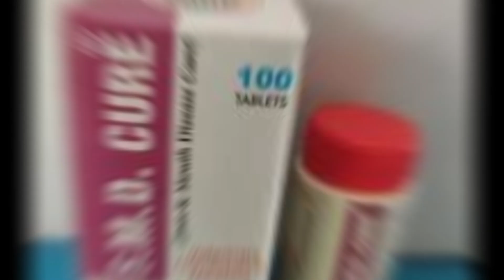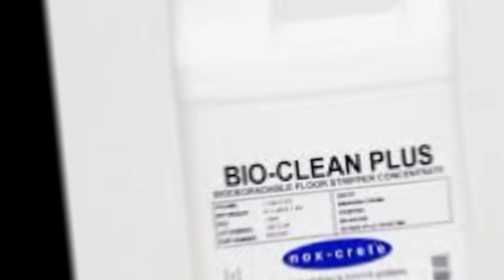ক্ষত স্থানের জীবানু নাসক @cattle farm treatment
ক্ষত স্থানের জীবানু নাসক

@cattle farm treatment
viral video
viral video about a chair
viral video about tipping
viral video of girl
viral video of kulhad pizza couple
viral video of pizza couple
viral video of a lady sleeping with a dog
what does it mean for a video to go viral
how long does it take for videos to go viral
how many views does a video need to go viral
how long do viral videos last
what are the chances of a video going viral
tlof tlof viral video behind car
behind viral video
what does it mean to have a video go viral
what is the most viral video in the world